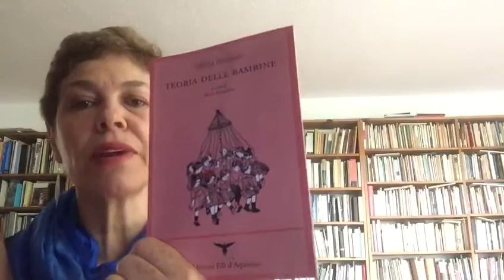María Baranda legge da Teoria delle bambine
Nella Giornata Mondiale della Poesia 21 marzo 2021, l’Ambasciata del Messico in Italia è lieta di presentare la poetessa messicana María Baranda che condivide un frammento del suo libro TEORIA DELLE BAMBINE, pubblicato in Italia da Alessio Brandolini (Edizioni Fili d'Aquilone).

En conmemoración del Día Mundial de la Poesía el 21 de marzo 2021, la Embajada de México en Italia se complace en presentar a la poetisa mexicana María Baranda que comparte un fragmento de su libro TEORÍA DE LAS NIÑAS, publicado en Italia por Alessio Brandolini (Ediciones Fili d'Aquilone).